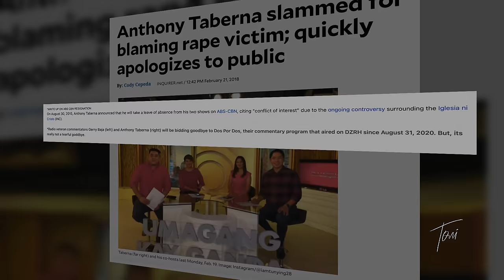TONI Episode 6 Part 1 | Ka Tunying & Rossel Taberna On Why They Publicly Share Their Journey